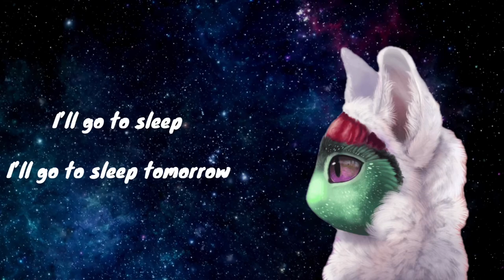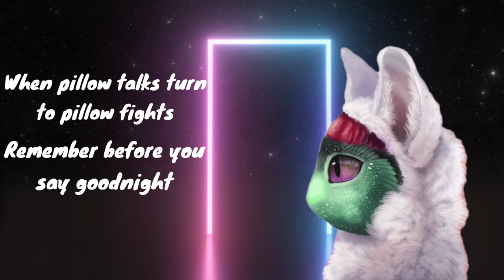Galantis - Pillow Fight (Lyric Video)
Pillow Fight by @wearegalantis